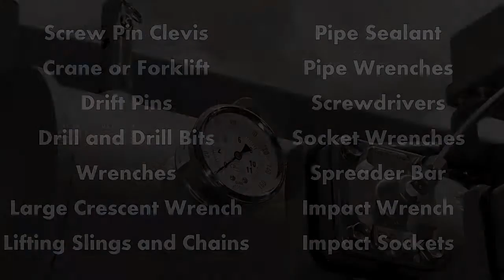CMAXX dust collector: Installation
The process of installing an Imperial systems CMAXX industrial dust collector.

Imperial Systems Dust Collection Equipment.